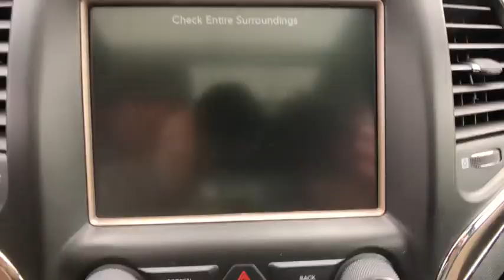2017 Jeep Grand_Cherokee Carmel, Peekskill, Mount Kisco, Brewster, Mahopac, Mohegan Lake, NY R0221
Used 2017 Jeep Grand_Cherokee available in Carmel, New York at Meadowland of Carmel CDJR. Servicing the Peekskill, Mount Kisco, Brewster, Mahopac, Mohegan Lake, NY.